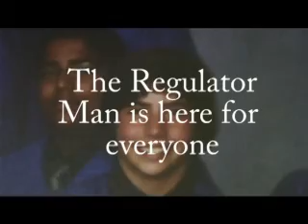Regulator Man Vs Trash Man